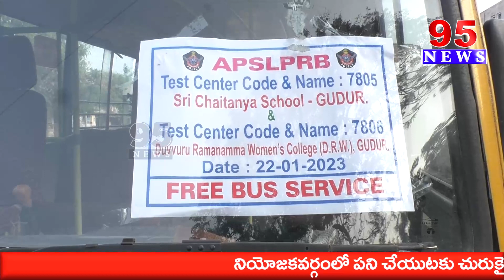12 PM || 95 News Telugu || 23rd January 2023 || TV 95 NEWS